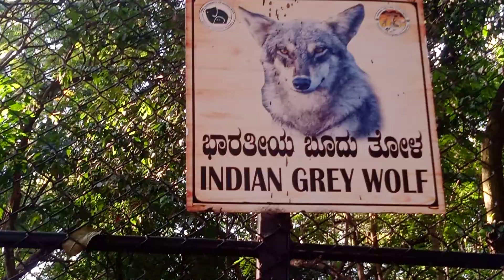Bannerghatta National park and zoo in Bangalore:- 🦌 "Deer park-06"